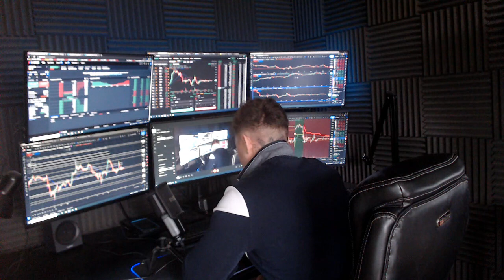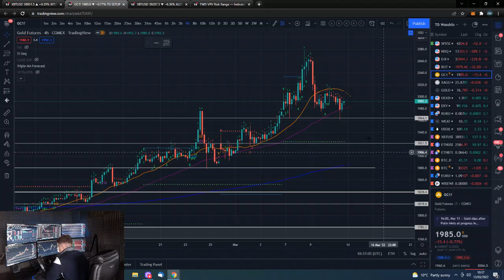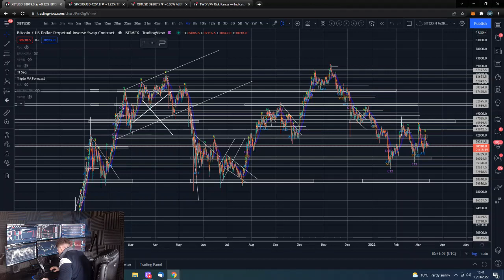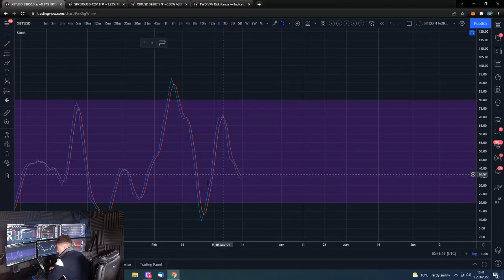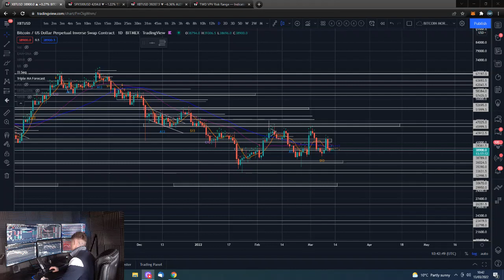🔋 Morning Bitcoin update 13th Mar 2022 - Trend Neutral $39,000 & $36,000 support $42,000 resistance